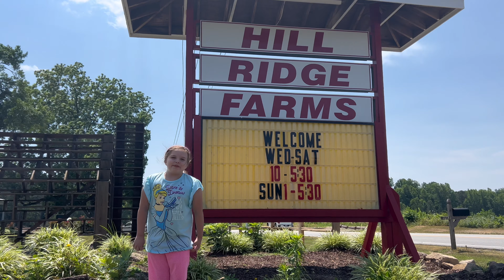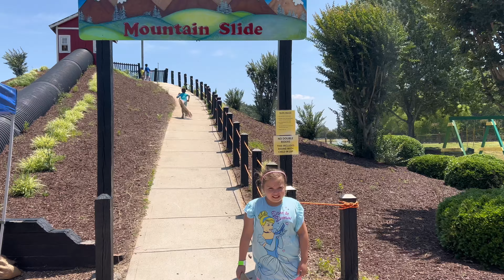Hill Ridge Farms - Youngsville, NC (2023)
Arya and her dad have an incredibly fun day at Hill Ridge Farms located in Youngsville, NC